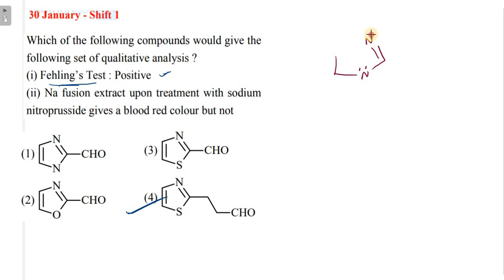Which of the following compounds would give the following set of quantitative analysis ?